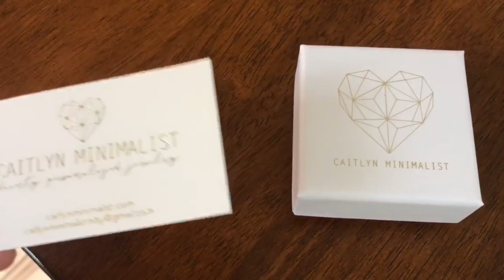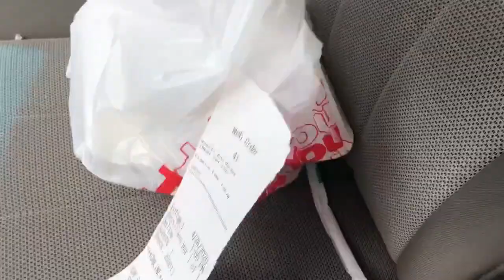VLOG: BIG announcement, new favorite things, and more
Hey y’all! In today’s video I take you through a few days in my life, and tell you some really big news! I hope you enjoy! xoxo Wes

ZAFUL BIKINIS:
Tie Dye
Slate blue

Lululemon Align Joggers: